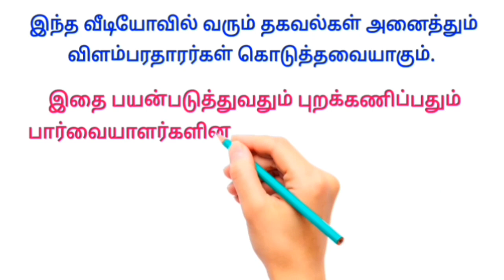தொடர்புக்கு: 78453 97628 🆗 பெண்ளுக்கு மட்டும் வீட்டிலிருந்து வேலை / Latest home job vacancy in tamil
Writing job
வீட்டிலிருந்து எழுதும் வேலை 👇

     ✅ மேலும் புதிய வேலைவாய்ப்பு தகவல்களை தினமும் பார்க்க 👇
கிளிக் பண்ணுங்க...👇

👉 SV JOBS

👉 Tamil Jobs